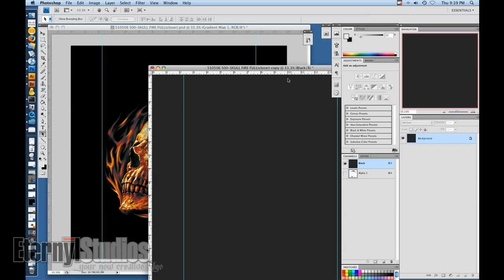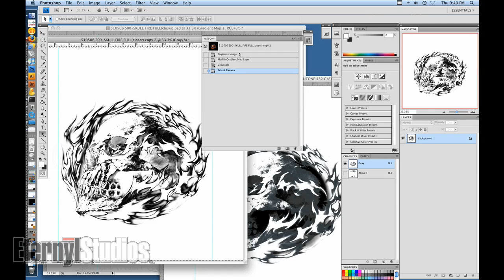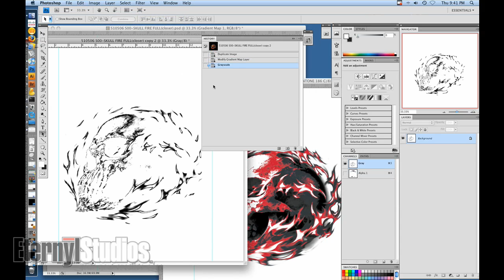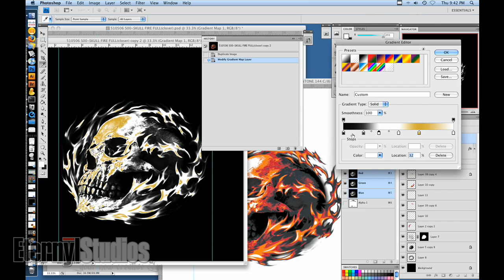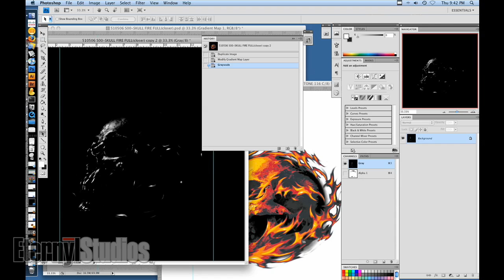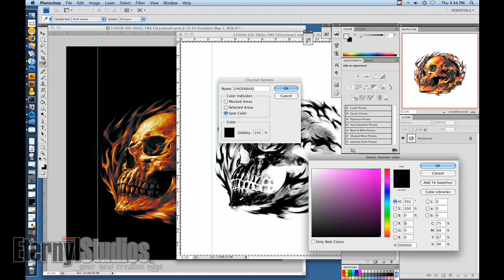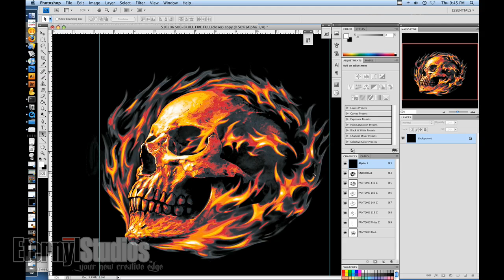Eternyl Quick & Dirty Tutorial - FAST Gradient Map SEP start to finish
Part 9: Eternyl Studios Photoshop Gradient Map Fast Apparel Seps -Quickly creating Separations for Screen Printing using Gradient Map Tool and an EPS DCS multichannel file. Industry standard outputting films for screen printing apparel. Presented by Eternyl Studios...Eternyl & My Shirt Rocks.